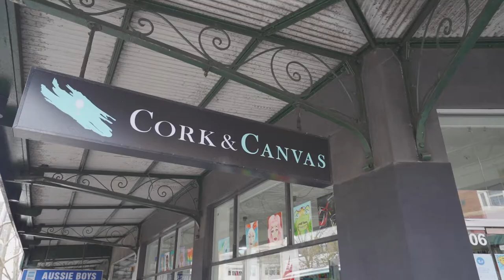Paint and Sip Class with Cork & Canvas in Darlinghurst, Sydney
Big Red Group shifts the way people experience life, delivering millions of moments of joy through its powerhouse of experience brands - Adrenaline, Lime&Tonic and RedBalloon.

As the largest experience marketplace in Australia and New Zealand, Big Red Group leads and grows the experience economy through its scale, expert marketing, state-of-the-art tech platforms, industry alliances and partnerships.

Australian owned and operated, Big Red Group generates growth opportunities for its vast network of experience suppliers, drives connections to audiences, and delivers sustainable outcomes for communities.